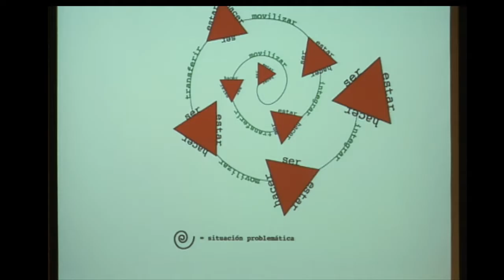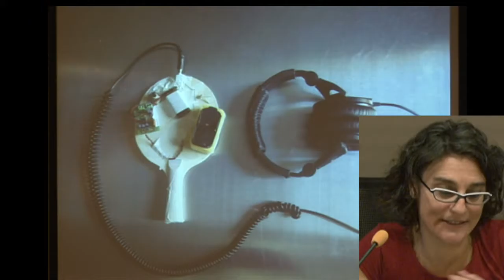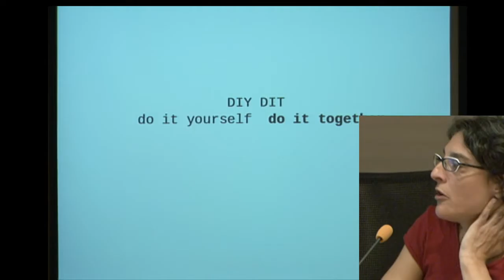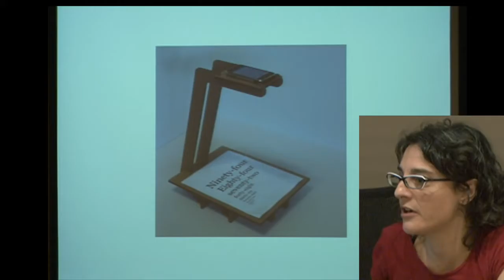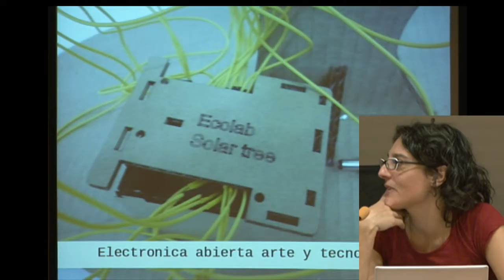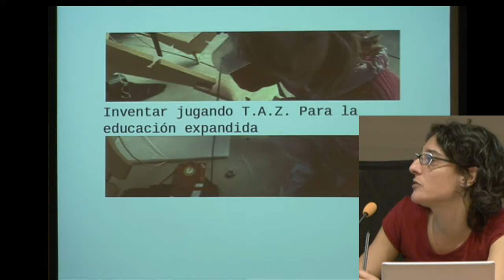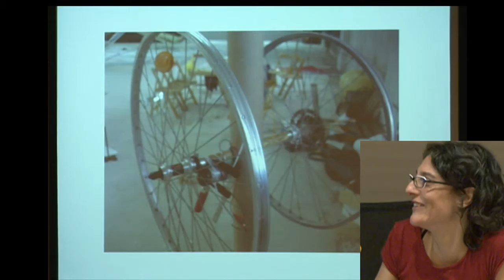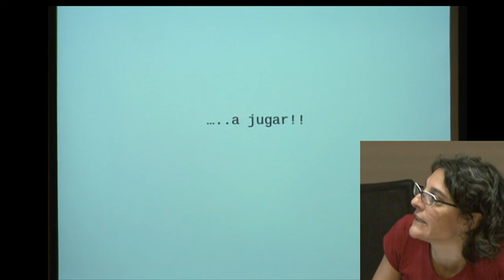Susana Tesconni: Inventar jugando